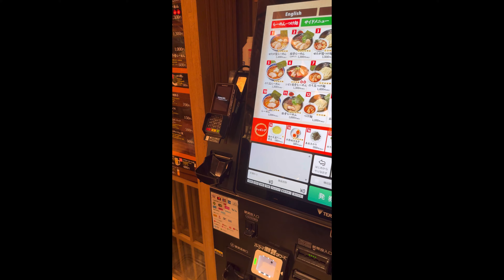Ramen ｜ Haneda Airport ｜ 24 Hours｜Tokyo